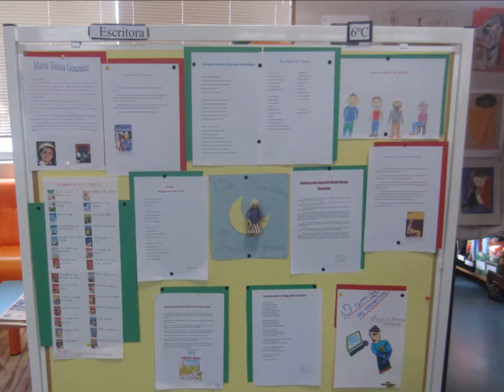Maria Teresa Gonzalez final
Trabalho realizado com as turmas 6ºC, 8ºA, 8ºC e tutores do CRE no encontro com a escritora Maria Teresa Gonzalez no dia 22 de abril na Escola EB 2, 3 António Sérgio, Cacém, dinamizado pela BE/CRE.